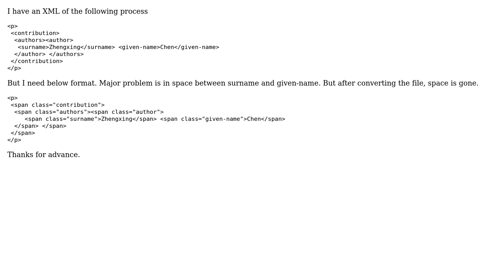How to remain space in XSL?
With thanks & praise to God, and with thanks to the many people who have made this project possible! | Content (except music & images) licensed under CC BY-SA | Music | Images & others | With thanks to user Shanmugalakshmi user Rudramuni TP and the Stack Exchange Network Trademarks are property of their respective owners. You are responsible for your own actions.